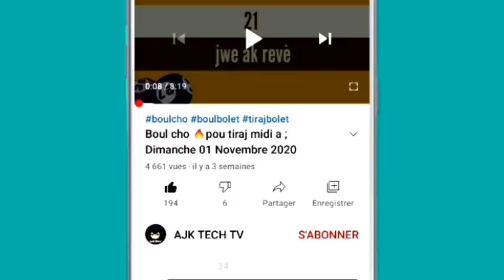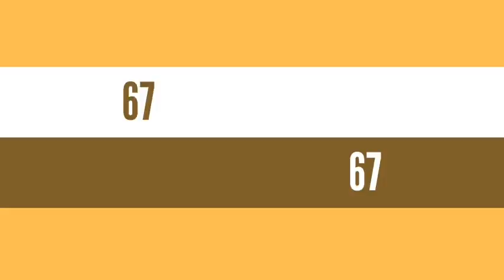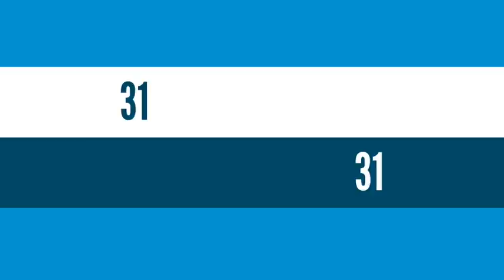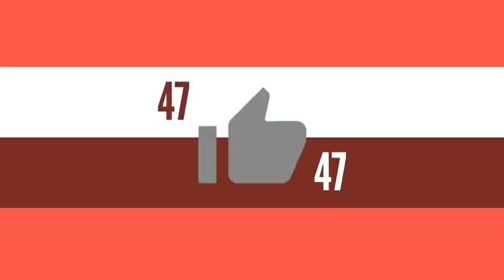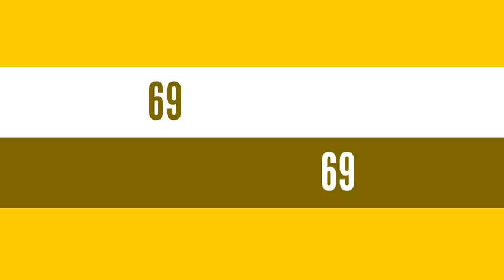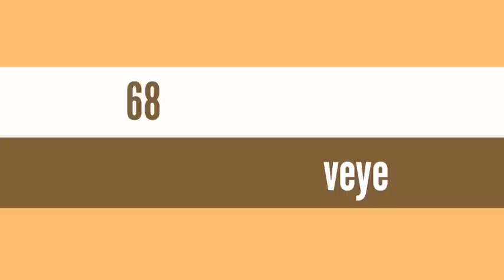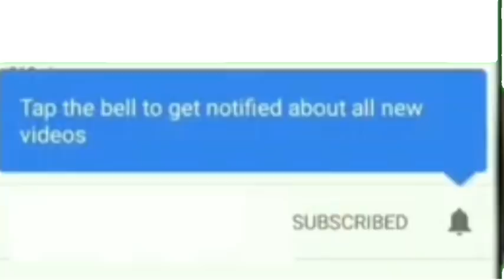Bon kalkil boul cho 🔥 pou tiraj aswè a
pataje vidéo a like epi abone